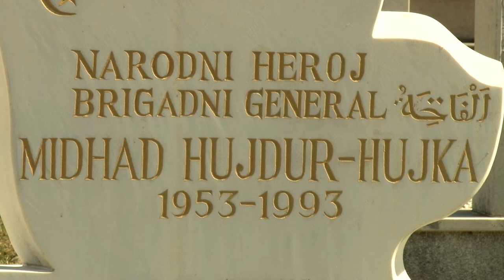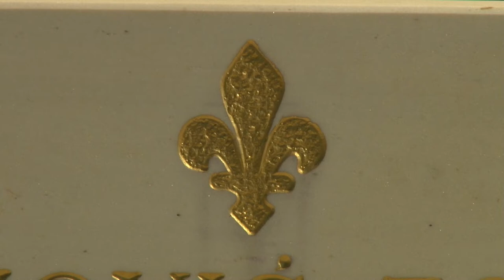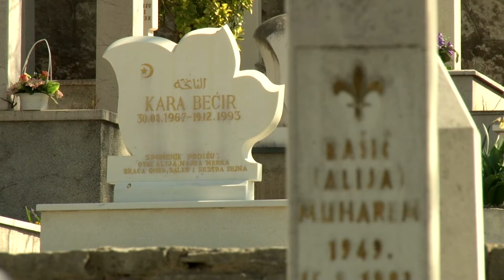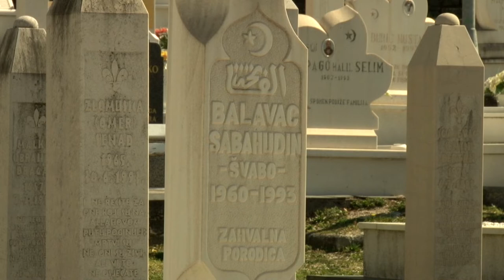Šehitluci u Mostaru - Ramazanski program Medžlisa IZ-e Mostar 1443. / 2022.